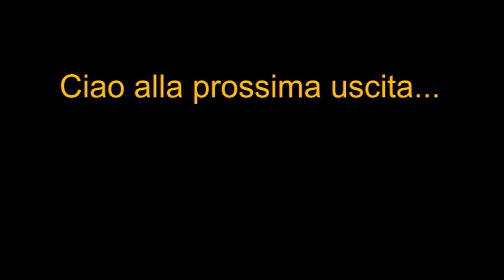Uscita in canoa fiume Ufente 21 aprile 2018